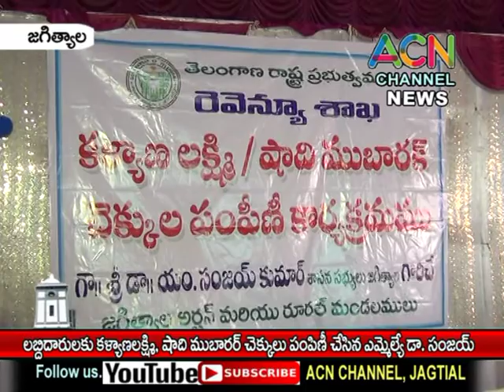జగిత్యాల : కల్యాణలక్ష్మి, షాదీ ముబారక్ లబ్దిదారులకు చెక్కులు పంపిణీ చేసిన ఎమ్మెల్యే డా. సంజయ్